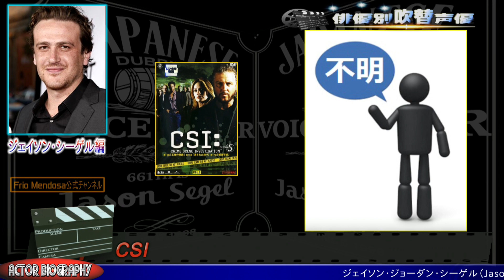俳優別 吹き替え声優 661 ジェイソン・シーゲル 編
俳優別の吹き替え声優 第661弾は ジェイソン・シーゲル 編です

ソフト版でも"新録Ver"・企画シリーズ等の"完声版"等は
紹介していません、初期のソフト版に収録された吹替声優さんを
メインにしていますが、可能であれば他の音源も掲載させて頂きます。

★ジェイソン・シーゲル : ソフト版の声優さん達
森田 順平,山野井 仁,白熊 寛嗣,宮内 敦士,天田 益男,
咲野 俊介,遠藤 大智,森川 智之,